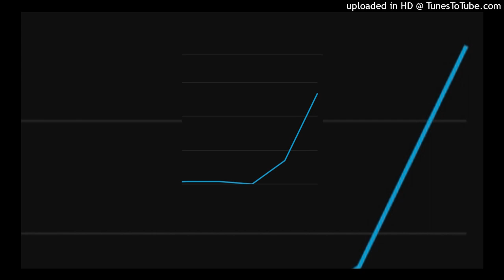Sean Raymond - "Abundant"